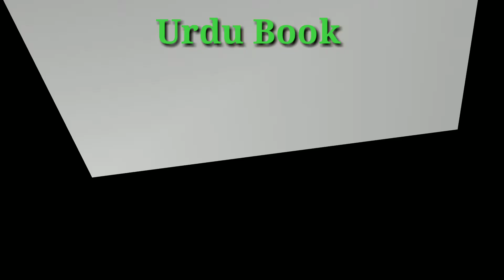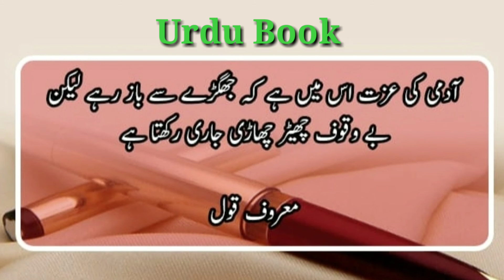Quarrel Quotations.: Jhagrry k motalaq Aqwal, Philosophers motivational inspiration urdu quotes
Quarrel Quotations, jhagry ki Quotations,
Jhagrra,
Quarrel inspiration,
Quarrel motivation, jhagrry k Aqwal,
Larrai,
Larai jhagra,
Aflaton,
Plato,
Aristotle,
Arestu,
Buqrat,
Suqrat,
khalil jibran,
sheikh Saadi,
Molana Rumi,
Hazrat Ali,
Hazrat Umer,
Beacon,
Franklin,
Urdu Quotations by Philosophers,
urdu Aqwal,
inspirational quotes,
motivational quotations,
Hazrat usman,
firdosi,
Rumi,
English philosophers,
Adeeb,
Donia k azeem philosphron k aqwal,
Sonehri batain,